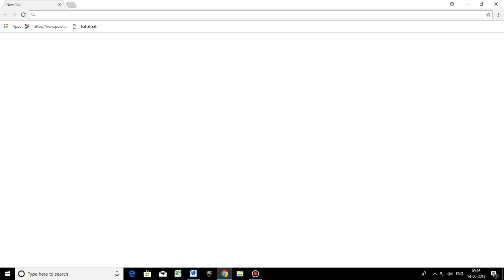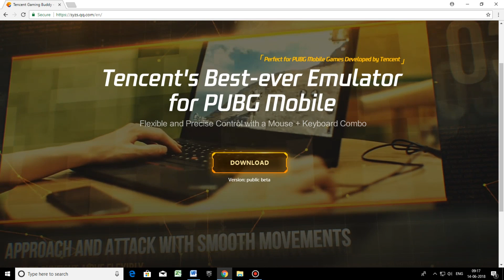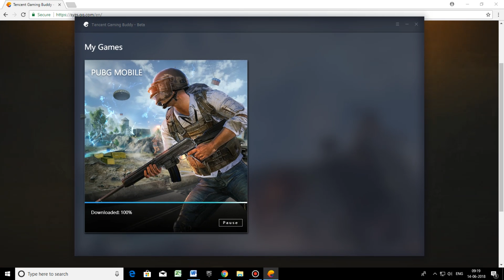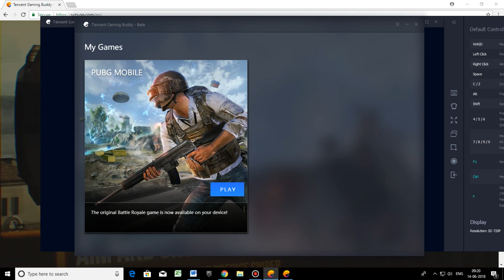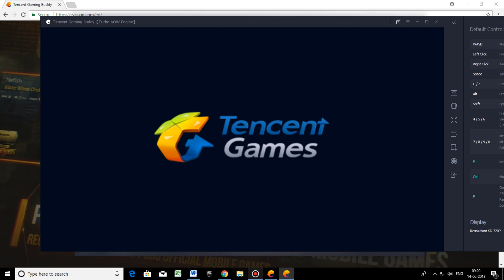How to play pubg mobile on pc?